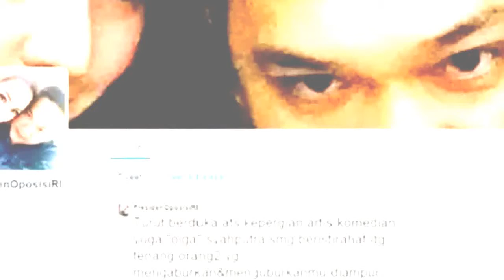Selamat jalan Olga Syahputra HOT NEW - FULL HD